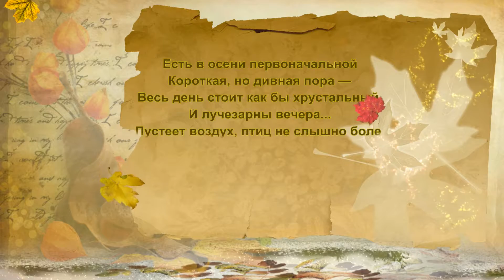ФотоШоу PRO!!! Проекты ФотоШоу PRO! Проект 76А!!! Осенние переходы для ФотоШоу PRO!!! Комплект 1!!!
ФотоШоу PRO!!! Проекты ФотоШоу PRO! Проект 76А!!! Осенние переходы для ФотоШоу PRO!!! Комплект 1!!! В данном видео представлен комплект осенних переходов для программы ФотоШоу PRO!!! Комплект состоит из 15-ти оригинальных осенних авторских переходов от Мудрого Кота Тимофея!!! Переходы для программы ФотоШоу PRO разработаны в Киностудии МКТ!!!